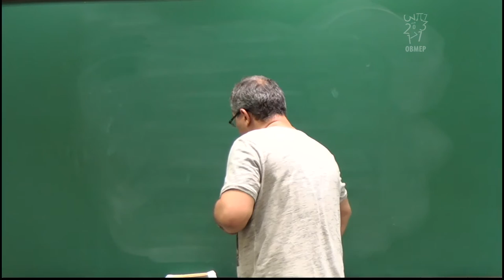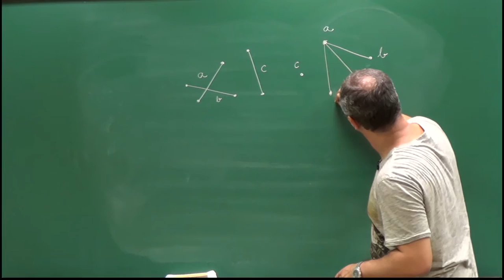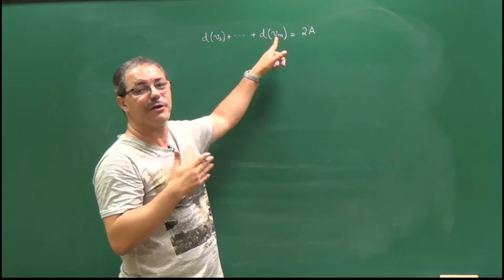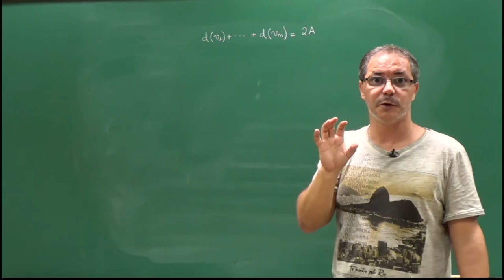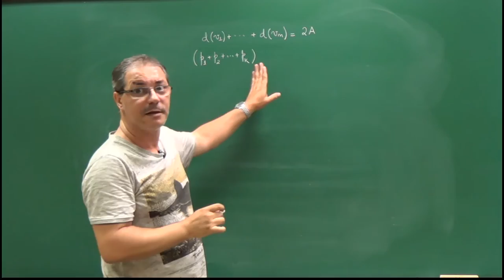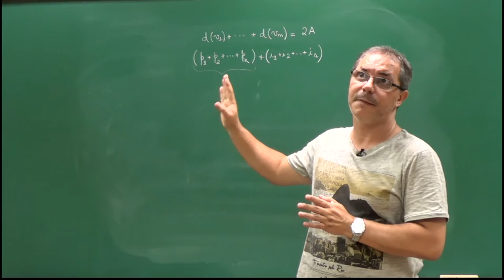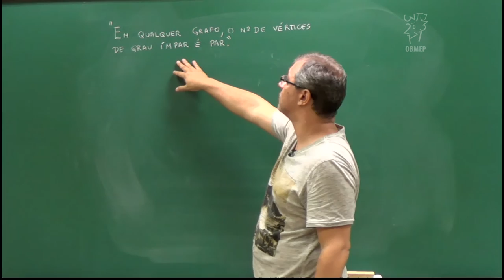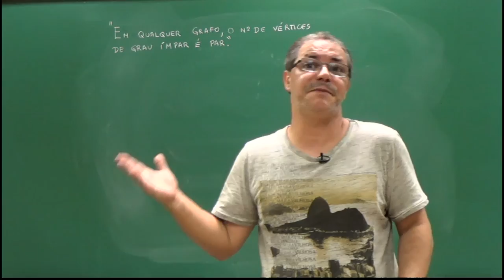Introdução à Teoria dos Grafos – Aula 9 – Soma dos graus e paridade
Aula 9 – Soma dos graus e paridade

É possível desenhar 9 segmentos de reta no plano de maneira que cada segmento intersecte exatamente 3 outros? Nesta aula, iremos resolver este problema modelando-o através de um grafo.
Mostraremos que esta construção é impossível de ser realizada,
utilizando o Teorema da Soma dos graus dos vértices de um grafo
e uma análise de paridade. Ao final, mostramos que em qualquer grafo a quantidade de vértices de grau ímpar deve ser necessariamente par.